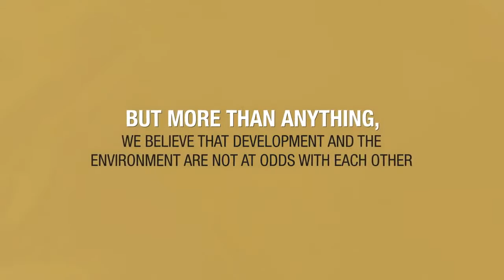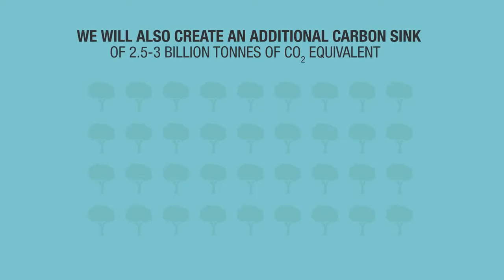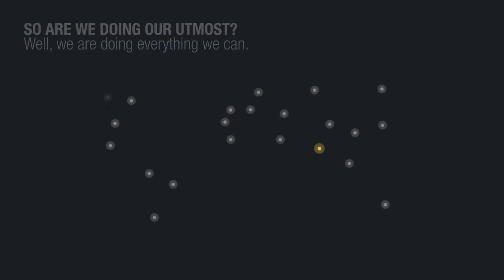How is India Tackling Climate Change